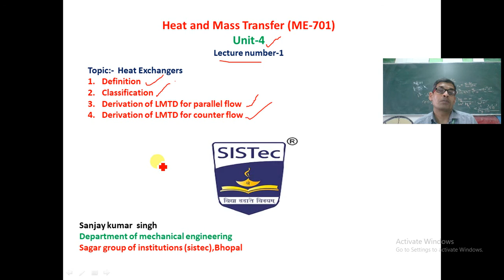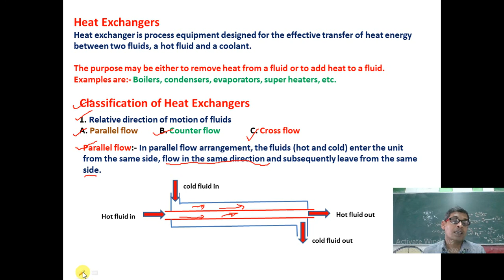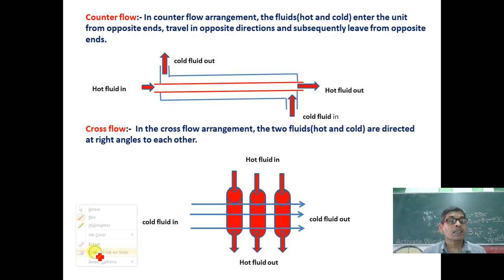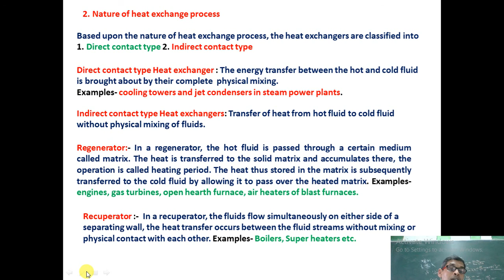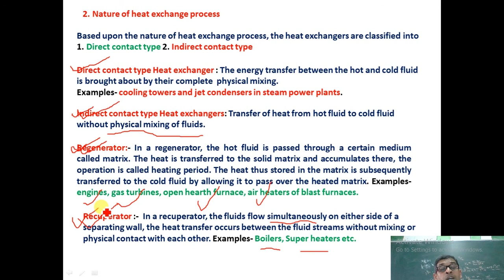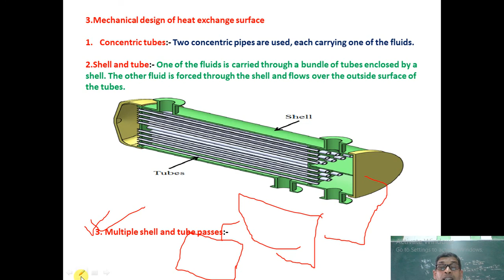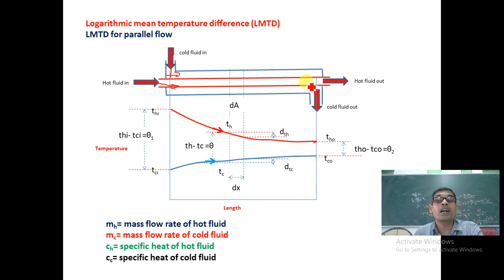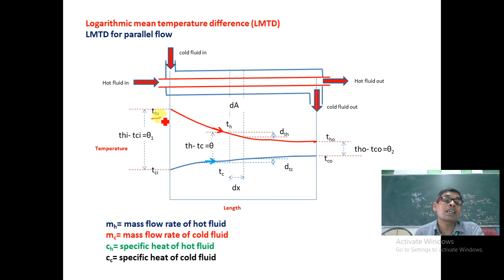hmt,unit-4,lecture-1 | sanjay kumar singh | SISTec,Gandhi nagar,BHOPAL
Heat exchangers(definition, classification, LMTD for parallel flow and counter flow